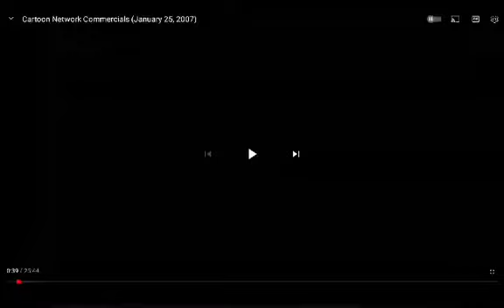Naruto promo Toonami